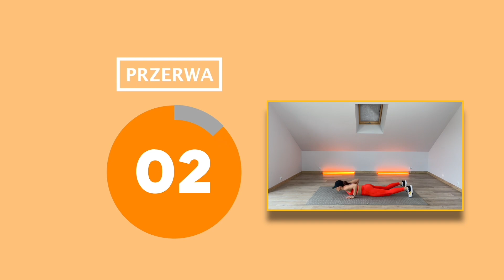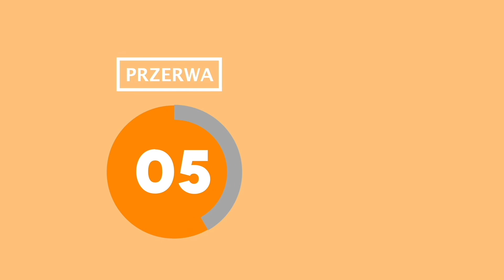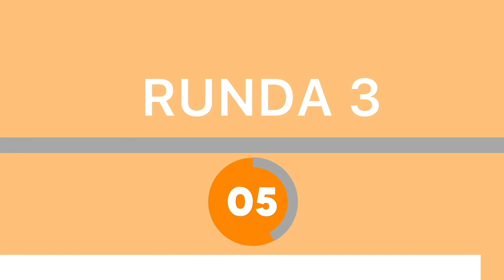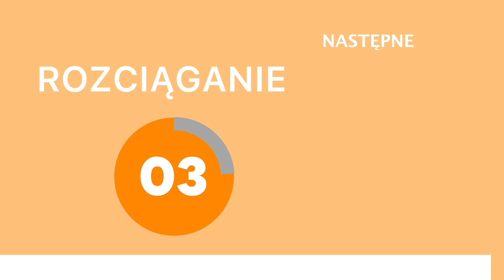Trening 6 - CROSS FIT + brzuch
Cześć po dwóch tygodniach wskakujemy na wyższy Level ! Zapraszam cię na uwielbiany przez dziewczyny trening CrossFIT ! Wybuch endorfin gwarantowany :) Dodatkowo w pakiecie na sam koniec kilka ćwiczeń na brzuch . POWODZENIA !